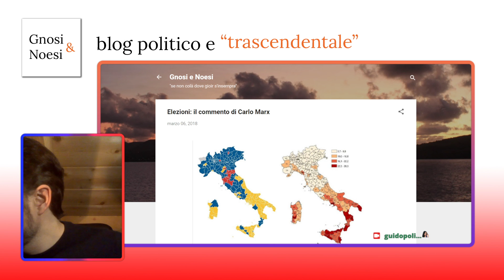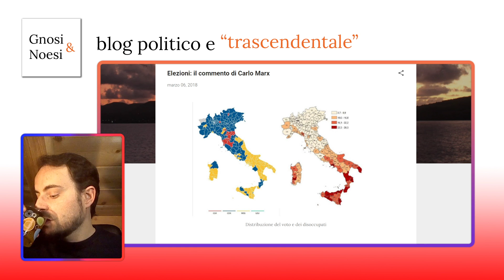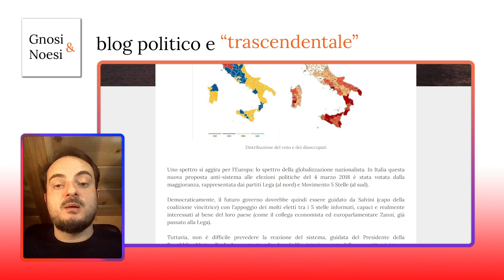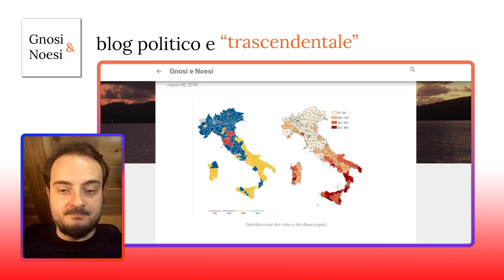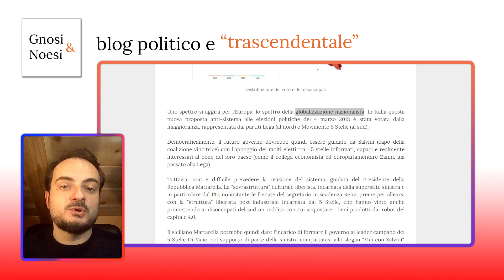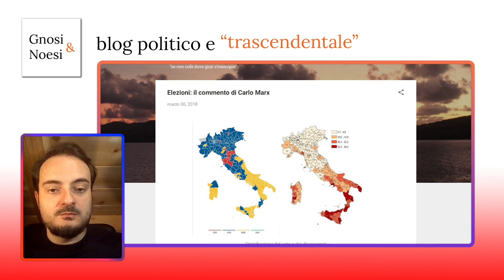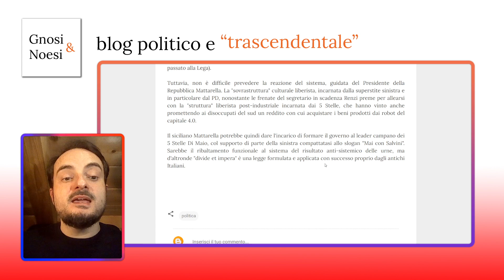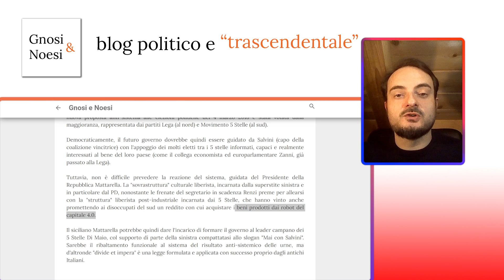Elezioni: il commento di Carlo Marx (Gnosi e Noesi - 25)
Subito dopo le elezioni del 2018, leggendo i rapporti tra "struttura" economica e "sovrastrutture" culturali e ideologiche facevo previsioni sulle difficoltà di formare e far durare un governo giallo-verde.

Indice:
00:00 Inizio
01:30 Introduzione
06:21 Elezioni: il commento di Carlo Marx. Lettura del post
10:58 Considerazioni conclusive
11:33 La globalizzazione nazionalista
13:11 Le sovrastrutture dei partiti sulle strutture socio-economiche
17:08 Crisi della narrazione globalista e nuove proposte
21:28 PD e 5 Stelle come espressioni del liberismo
26:16 Il ruolo di Mattarella dopo le elezioni del 2018 (Savona, Cottarelli, ecc.)
33:50 Giulio Sapelli. Massoneria umanitaria e ur-lodges
40:20 I "perdenti della globalizzazione" e l'1%
44:54 Outro